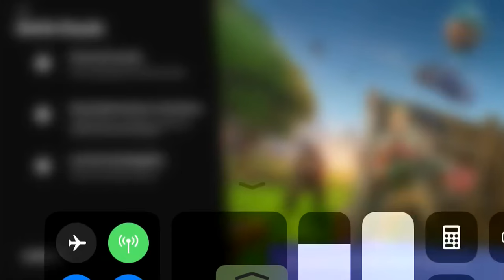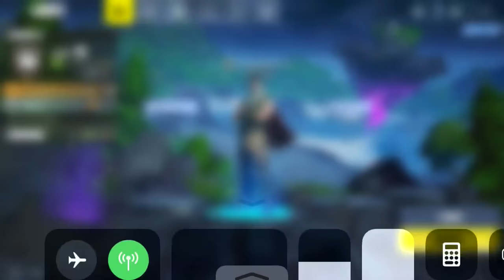Taking over tilted| Part 2